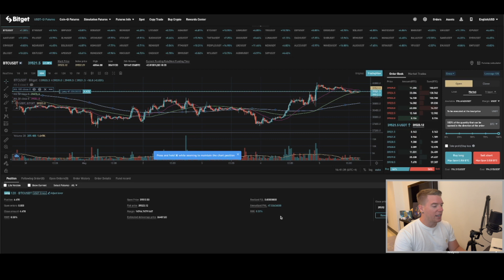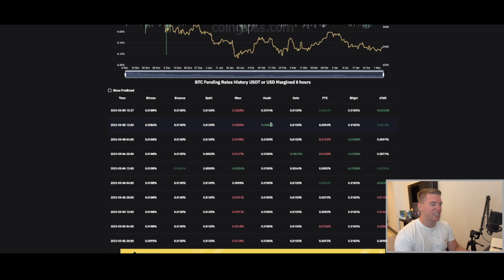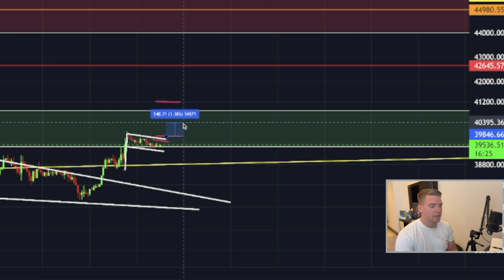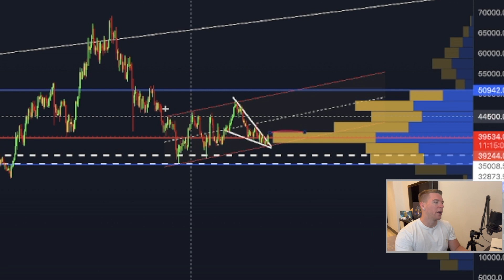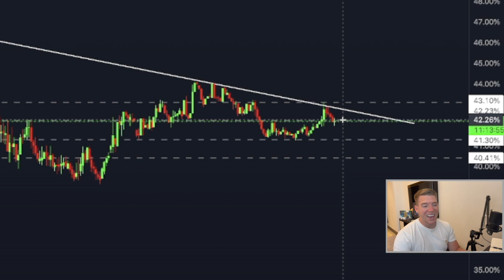TRADE WITH ME!!!! I JUST OPENED $500000 DOLLAR WORTH OF BITCOIN LONG POSITIONS!!!!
We get now some price action on the Bitcoin chart but is this now the right moment to go long?!
Find out in todays episode!!!

🔸 BYBIT (+$4050 FREE + 0% MAKER FEES * )

Register now!

⏰ Timestamps:

0:25 INTRO
0:24 PLEASE WATCH IT ALL!
7:15 OUTRO

Leave a comment for feedback on my content or for any kind of question!